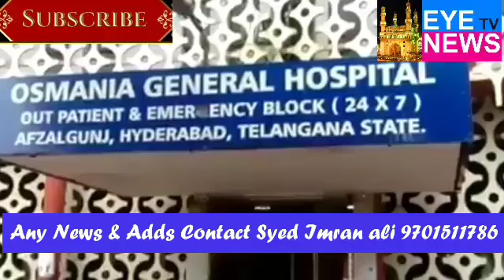ONE ATTEMPT TO MURDER TOOK PLACE UNDER KALE PATHAR PS LIMITS. One Person by name mohammed ibrahim a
ONE ATTEMPT TO MURDER TOOK PLACE UNDER KALE PATHAR PS LIMITS.

One Person by name mohammed ibrahim aged 32yrs R/O Kalapathar near boystown high School attacked by known person under kalapathar ps limits victim shifted to Hospital where victim got stitches on head.

According to the reliable sources accused person identifed as ghouse who works in police department further police registered a case in this regards started investigation.